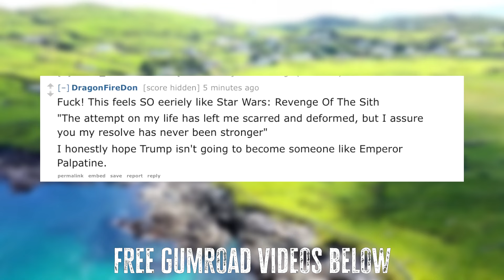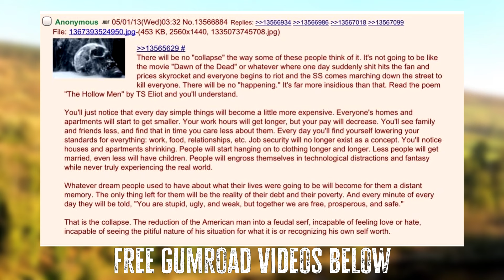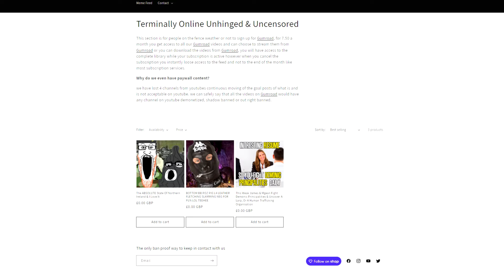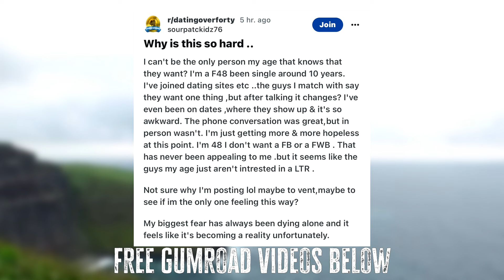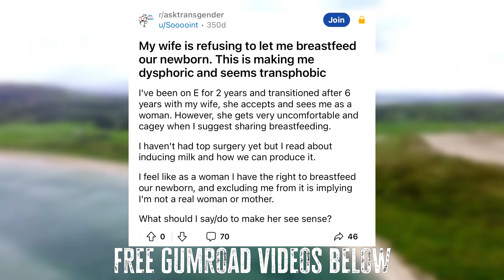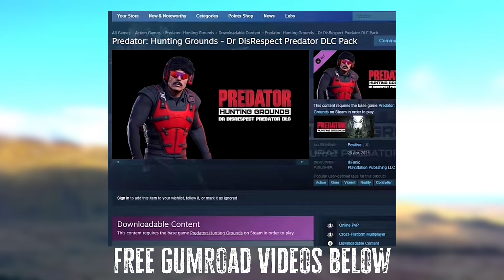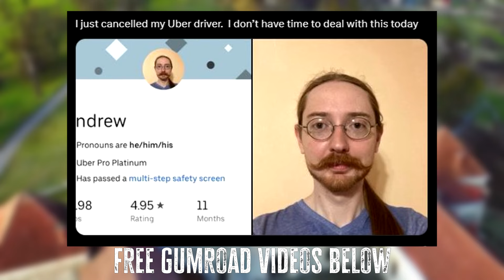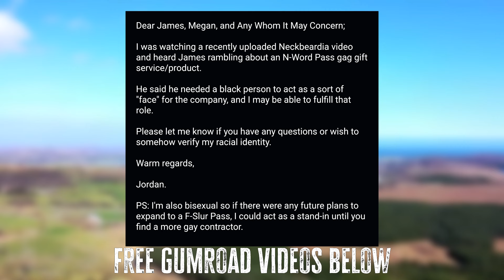BIGOTED WIFE WONT LET ME BREAST FEED MY BABY!?!?!?!?!